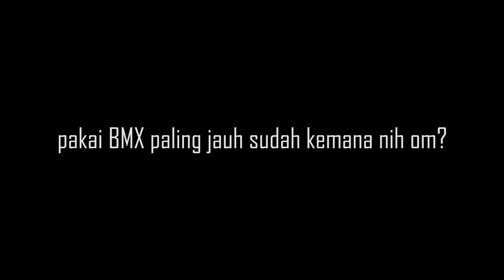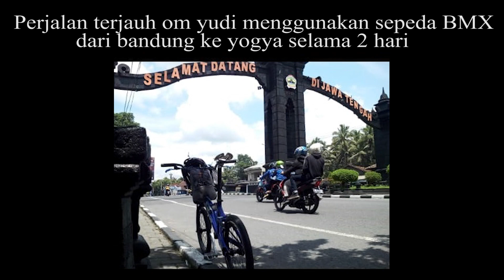GOKIL !! 2 HARI Gowes Bandung - Jogja Pakai BMX !!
Hallo sobat Portal Sepeda !!
siapa yang pernah sepedaan/touring pakai sepeda ke Jogja ??
Video kali ini kita berbincang dengan pesepeda BMX yang pernah sepedaan ke Jogja. Adalah Yadi Oval pesepeda asal Cililin yang kami temui saat bersepeda di Pangalengan. Ketika kami  sedang asik nanjak menuju Pangalengan dengan santainya ia menyusul kami yang kewalahan nanjak. Kamipun membututinya hingga setibanya di Pangalengan.
Beres ngopi kami pun ngobrol dengan beliau dan ia menceritakan pengalaman seru nya ketika bersepeda dari tempat tinggalnya di Bandung menuju kota gudeg Yogyakarta.
Tim Hore :
Nyalakan juga tombol loncengnya agar tidak ketinggalan update video dari kami..
Kritik dan Saran ? Partnership ?
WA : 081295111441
Portal Sepeda Indonesia